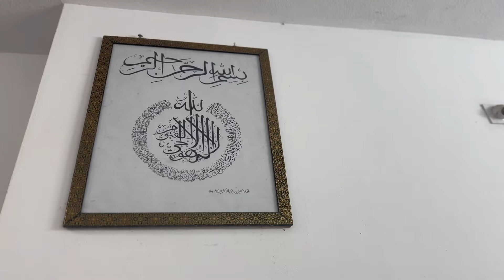വരുമാനം ആഗ്രഹിക്കുന്ന സ്ത്രീകൾക് 10 ideas